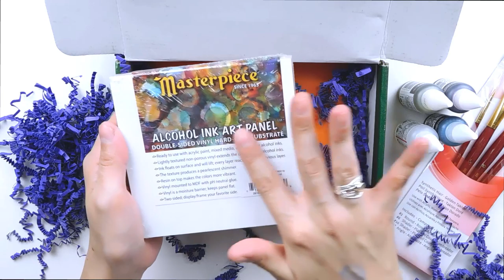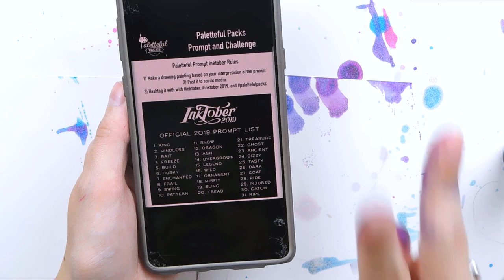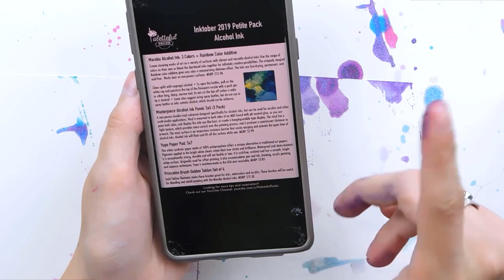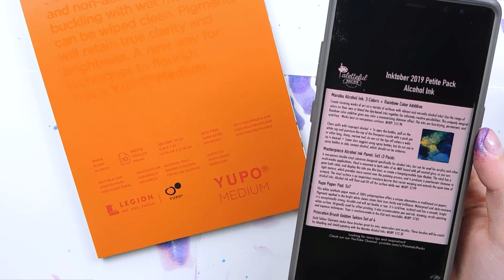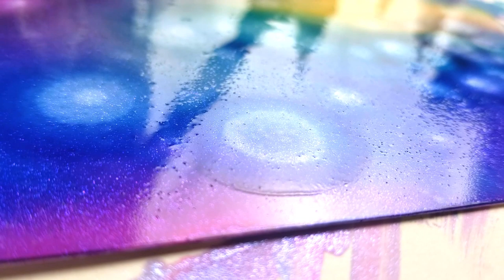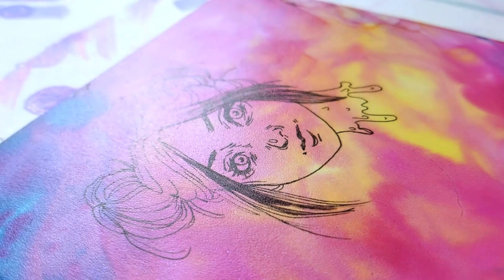October Petite Paletteful Packs Unboxing & with Monique Renee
For more info and to get your own paletteful packs,